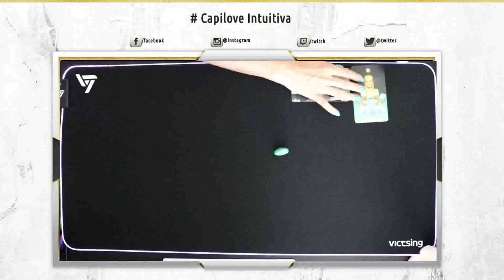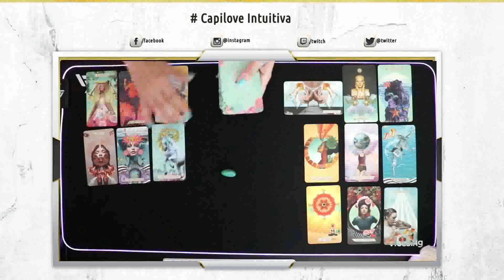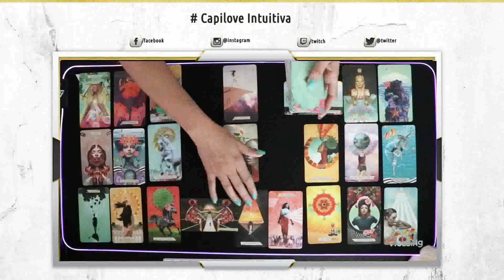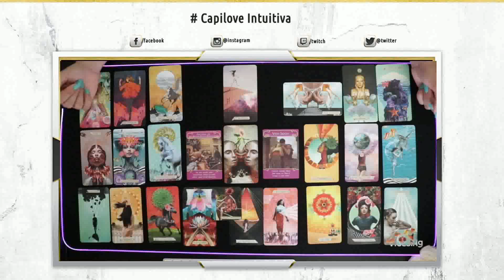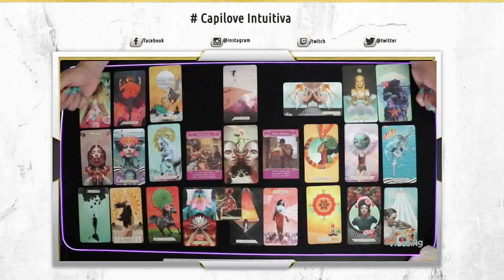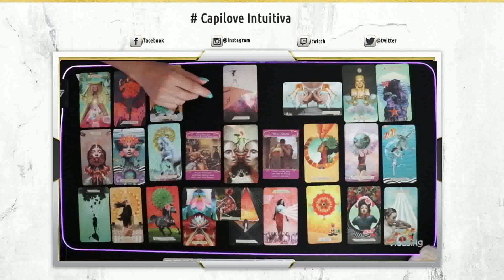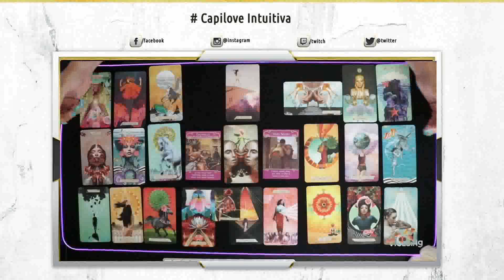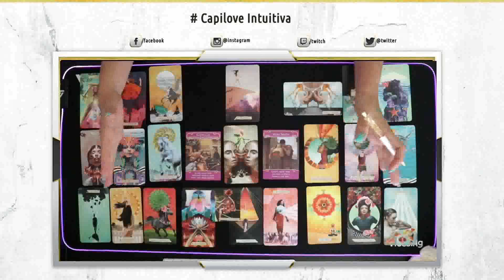Horóscopo de Sagitario: Tu Lectura Semanal de Tarot para Amor, Dinero y Más